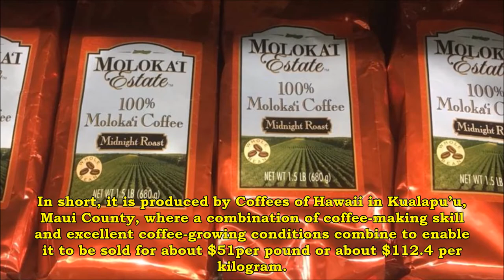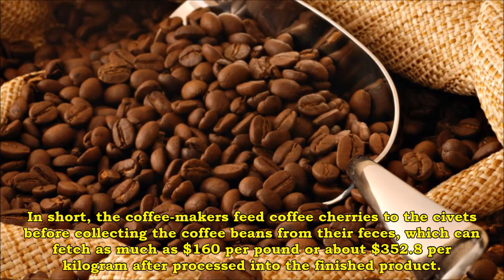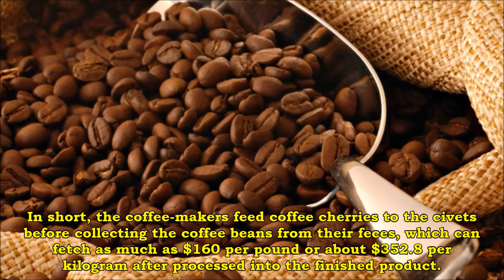Top 5 EXPENSIVE Coffee in the World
1. Black Ivory Coffee
2. Hacienda La Esmeralda Coffee
3. Luwak Coffee
4. St. Helena Coffee
5. Molokai Coffee